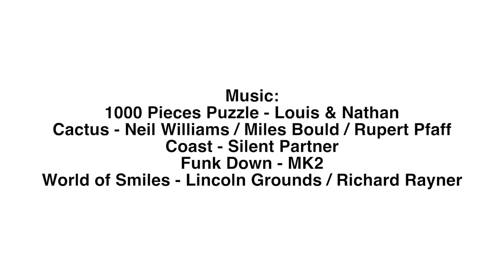1000 Pieces Puzzle - full documentary (2016)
1000 Pieces Puzzle is:
- an international dance exchange program
- a professional development platform for dance artists using Dancehall, Krump, Afrobeats, House, Body Percussion, Contemporary or Hiphop in their practice